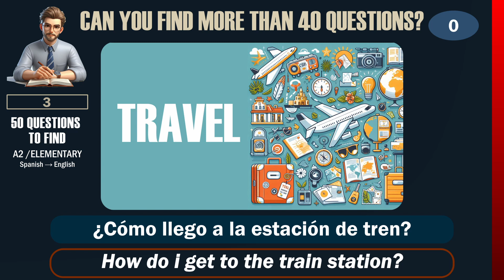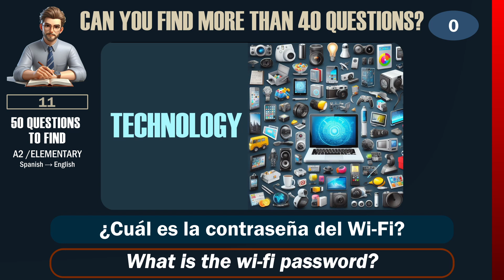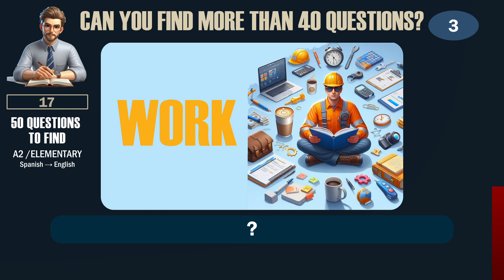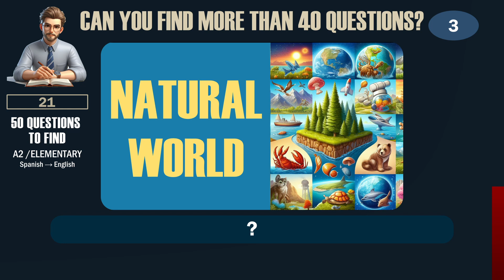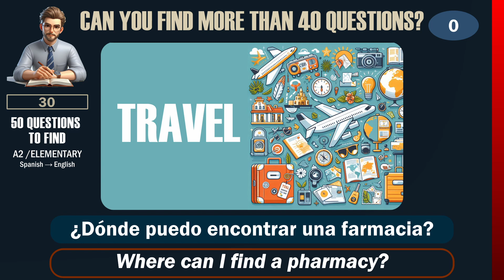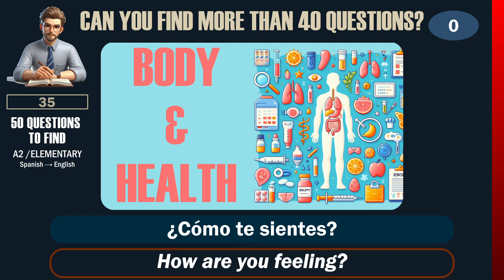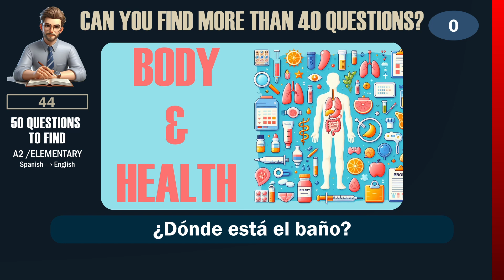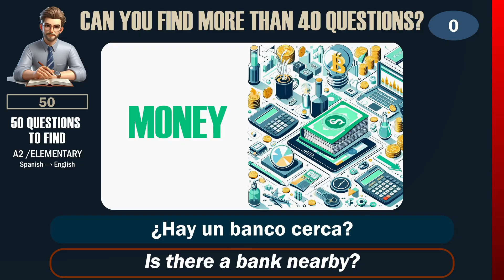NEW QUIZ 14 | A2-ELEMENTARY | TEST YOUR SPANISH LEVEL | 50 QUESTIONS TO FIND SPAN. to ENG. | VOCAB.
Take on a fresh A2 vocabulary quiz where you'll match Spanish questions with their English counterparts.

Challenge yourself to identify as many A2 "elementary" questions as possible in this video!

This quiz is designed to make learning an active and enjoyable experience. I hope it resonates with you. Don't hesitate to share your thoughts.

This is Quiz 14  - if you liked it, check out the other ones: